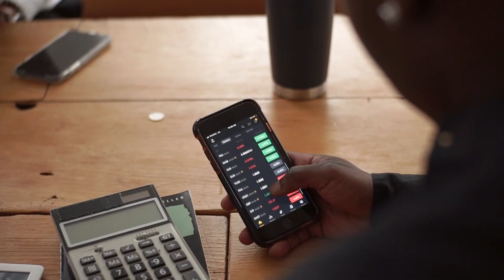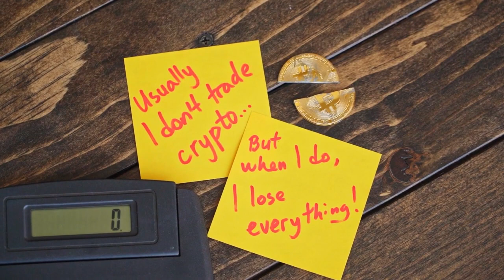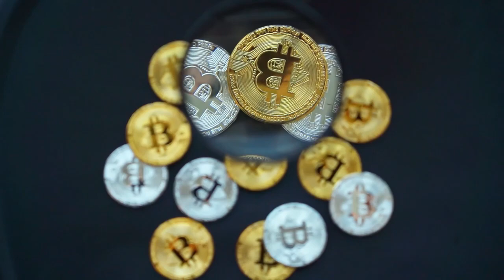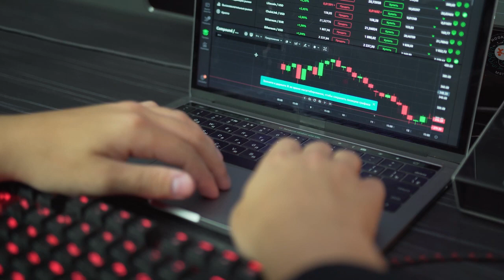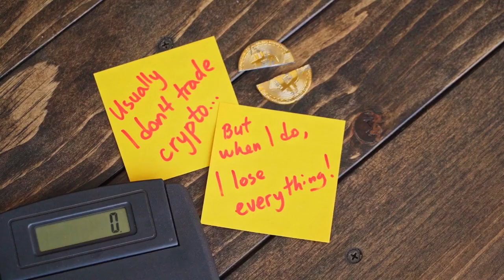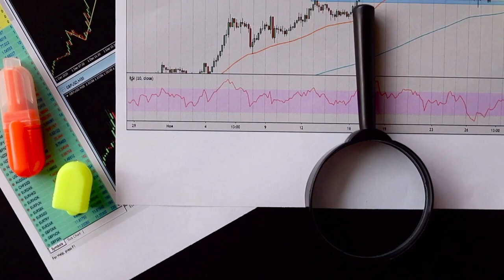WARNING! MICROSOFT IS GOING TO PARTNERSHIP WITH GALA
Also we talk gala coin price prediction, gala price prediction 2022, gala token, investing, news today, price predicton 2021, what is gala crypto, what is the best altcoin to buy right now